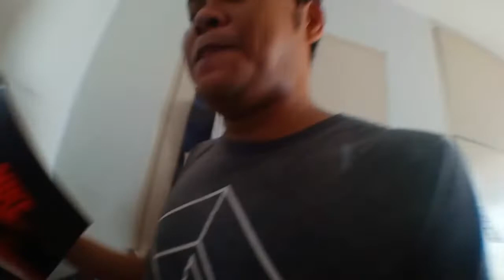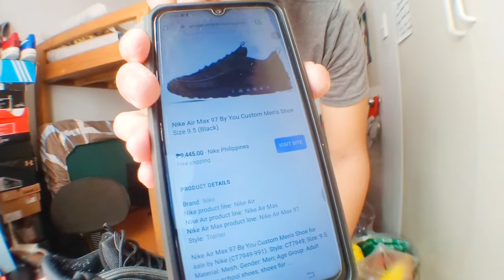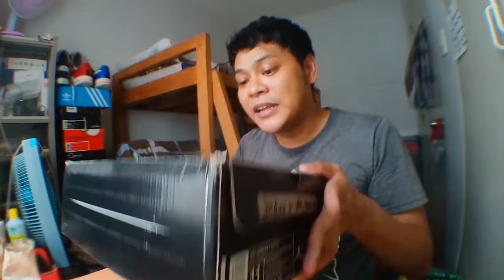UKAY UKAY SHOES NA NAKOLEKTA KO! | 27 PAIRS | REVIEW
yow waazzzaakkk sa inyo mga werpa ngau na nalalagay tayo sa ECQ ipapakita ko sa inyo ang 27 pairs na ukay shoes na nabili ko yong iba bigay kaya makikita nyo ung ukay shoes na meron ako lahat to sa ukay lahat galing mga werpa!

Kennethmamansag1@gmail